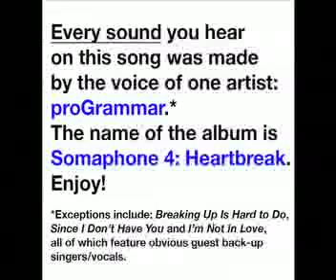Chicago "Hard to Say I'm Sorry" cover by proGrammar from Somaphone 4: Heartbreak